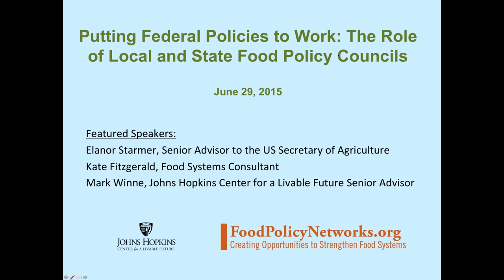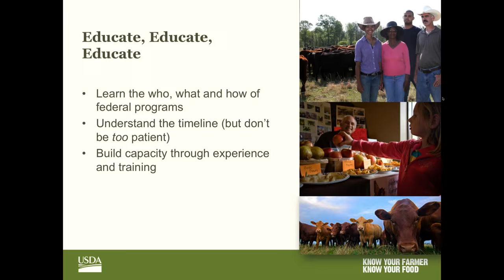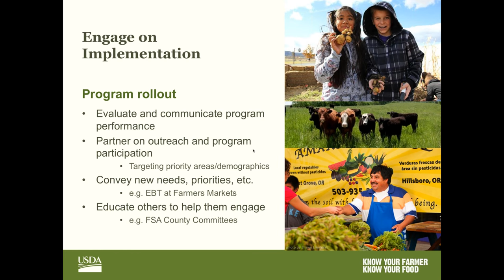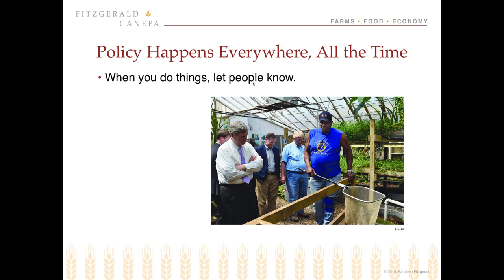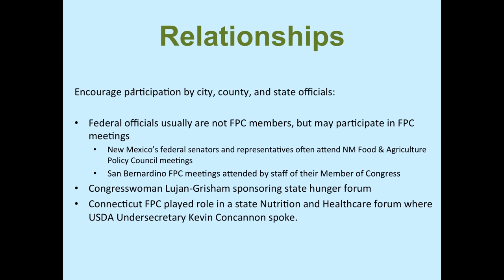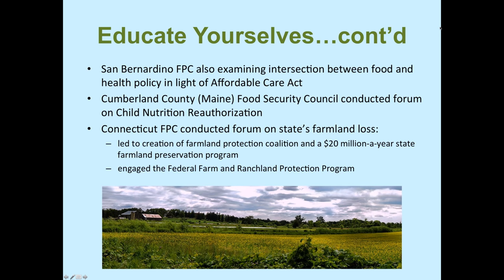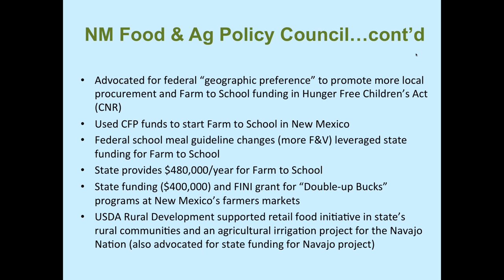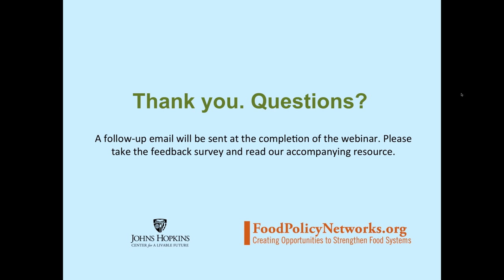Putting Federal Policies to Work: The Role of Local and State Food Policy Councils Webinar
This webinar discusses how local and state food policy councils (FPCs) have the potential to benefit from, and even influence, food system policies and regulations at the federal level.  Learn about how FPCs can seek federal resources for their communities, and bring local issues to the attention of Congress and federal agencies, such as by submitting a comment on proposed legislation or contacting officials. A representative from the USDA also describes the various opportunities through which FPCs can engage with the USDA on the implementation of programs that impact local communities.

Elanor Starmer, Senior Advisor to the US Secretary of Agriculture
Kate Fitzgerald, Food Systems Consultant
Mark Winne, Johns Hopkins Center for a Livable Future Senior Advisor

We encourage you to read our accompanying resource, in which we describe many of the case studies discussed in the webinar in more detail, in addition to providing a how-to guide on engaging with the federal policymaking and regulatory process.